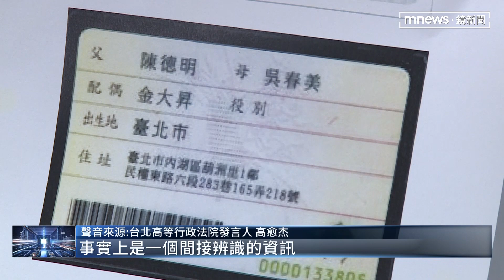男換身分證拒登父母、配偶名 行政法院判「准了」｜鏡新聞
台北一名陳姓男子換發身分證，要求不要登載配偶、父母姓名以及役別，被台北市文山區戶政事務所拒絕後，他提出告訴。如今判決出爐，台北高等行政法院判陳姓男子可以不登載。判決結果一出引發討論，內政部支持戶政單位繼續上訴。